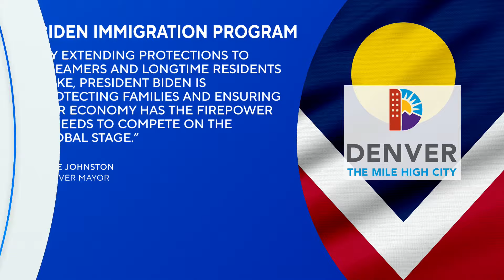Driver of semi truck in fatal Highway 285 crash appears in court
Ignacio Cruz Mendoza had previously been removed from the country five times, according to Immigration and Customs Enforcement.